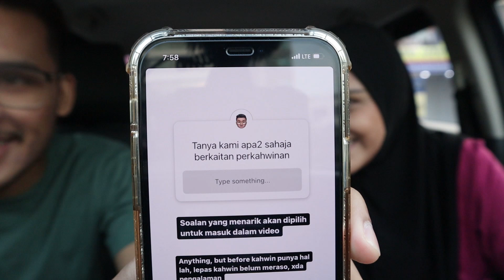ANNOUNCEMENT : ESOK KAMI NIKAH.......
👇🏽    Nak tau camera apa aku pakai??   👇🏽

lighting : pakai matahari (free)

Kalau nak video background blur beli lens ni!